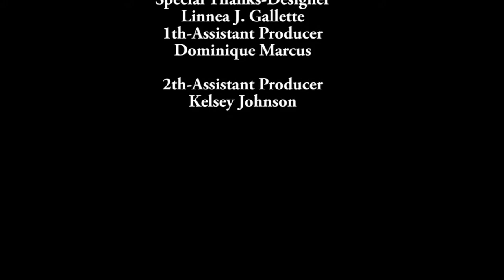Baltimore Fashion Week 2014 -Interview with Designer Linnea J Galletta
Fashion Designer Linnea J. Galletta has a conversation with Baltimore Fashion Television's Briana Roberson.

Entering into its 7th production season, Baltimore Fashion Week is an annual designer focused fashion showcase providing individuals who wish to leave a mark on the fashion industry an elevated platform to display their work, love, and passion..
IG; baltofashwk (Baltimore Fashion Week)
IG: baltimorefashiontv (Baltimore Fashion Television)